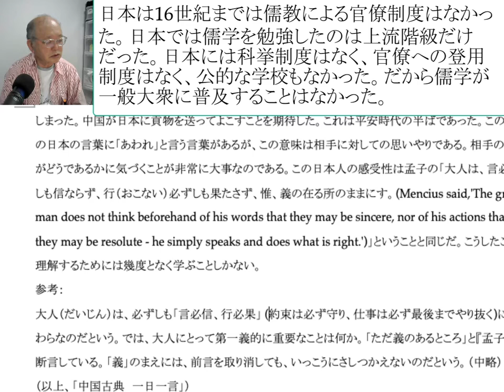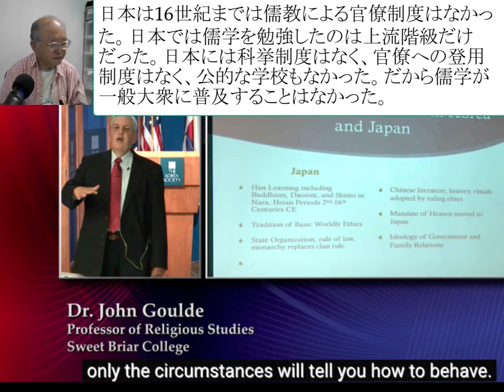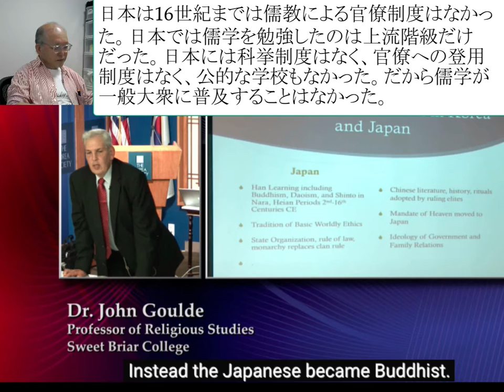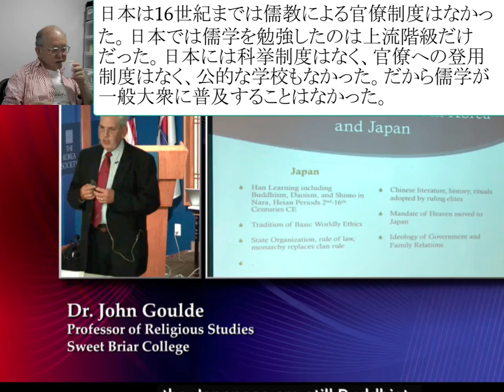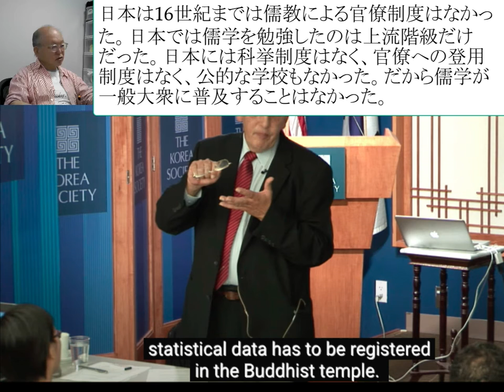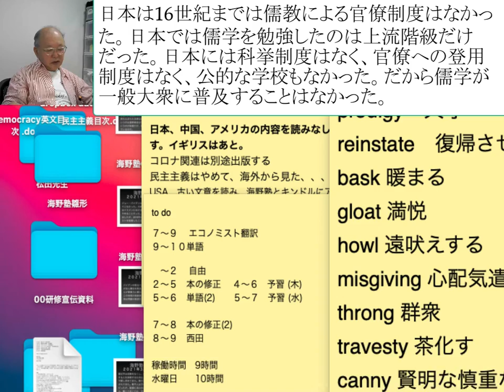日本は16世紀までは儒教による官僚制度はなかった。日本では儒学を勉強したのは上流階級だけだった。日本には科挙制度はなく、官僚への登用制度はなく、公的な学校もなか